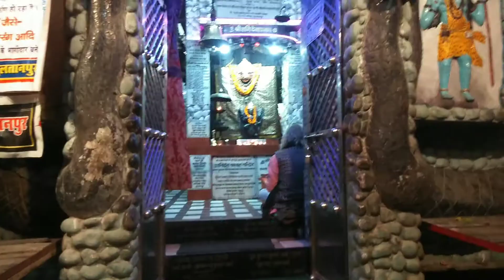Vlog 39 जय छठी मैया🙏❤ नहाए खाए आज के दिन क्या होता है🎉❤🙏ll Mr & Mrs Varma ll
ll Mr & Mrs Varma ll